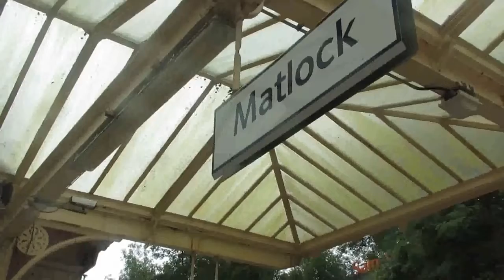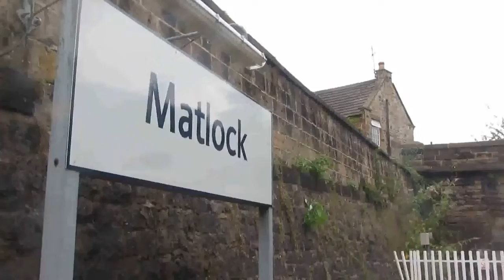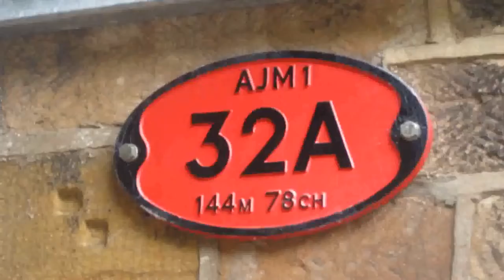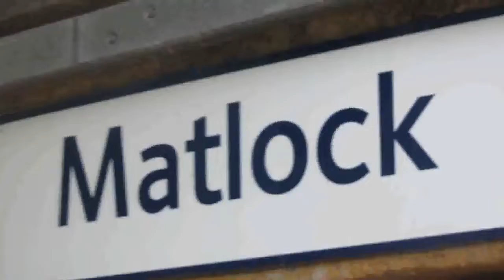Matlock Station, Derbyshire, Tue 5 Aug 14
Views +3895.
222104 at Matock station, going to Nottingham (although its destination states Matlock!)